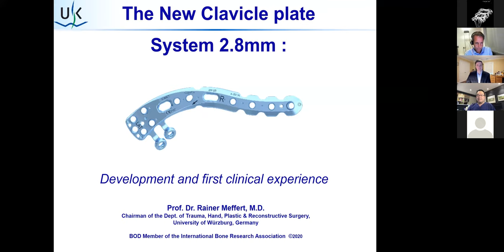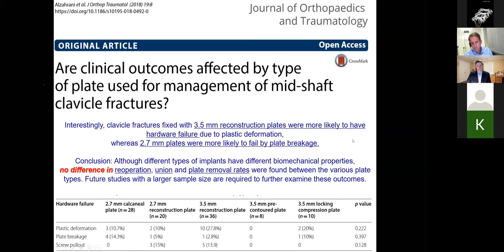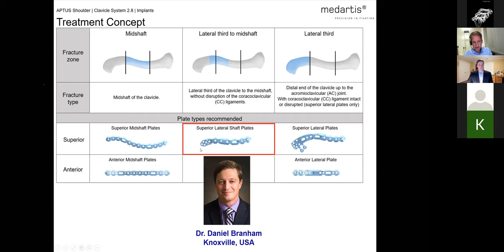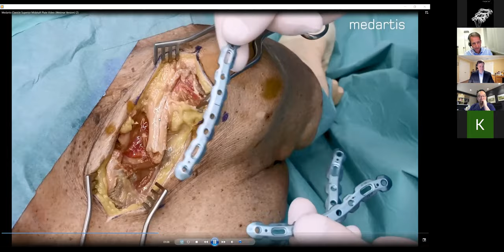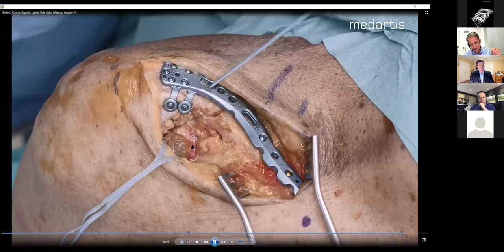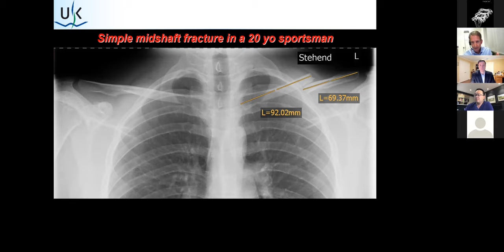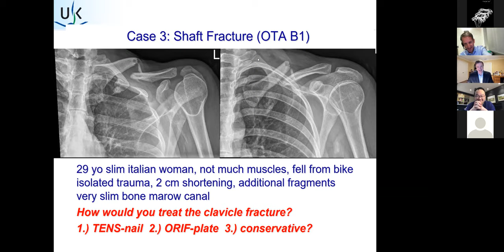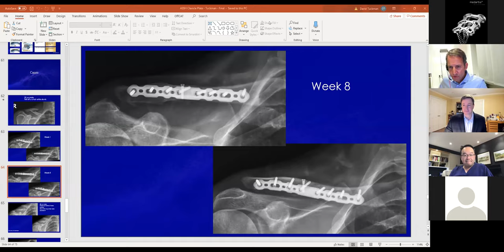Medartis Webinar - Complex Clavicle Fractures - New Treatment Opt. - Profs Meffert & Ek, Dr. Tuckman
00:00 - 05:30 Introduction
05:30 - 14:20 Why surgery? - Clinical study presentation
14:20 - 29:08 What is new about Medartis system?
29:08 - 39:10 Operative techniques (video)
39:10 -  1:00:31 Case discussion 1-3: lateral approach
1:00:31 - 1:06:40 Case discussion anterior approach
1:06:40 - 1:09:15 Final comments